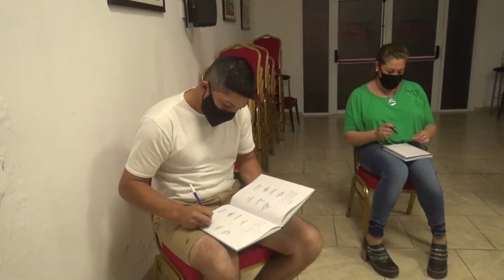ROSANA FERREYRA CONCEJAL PJ LA CAUTIVA PEDIDOS DE INFORMES Y SESIONES